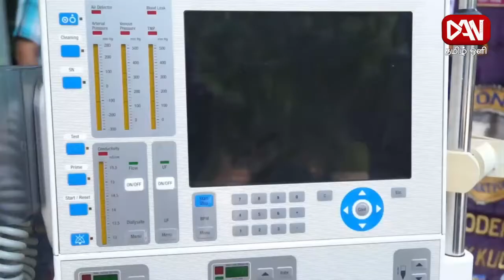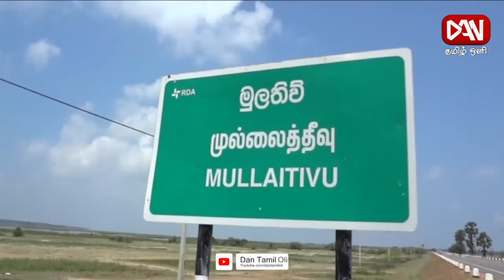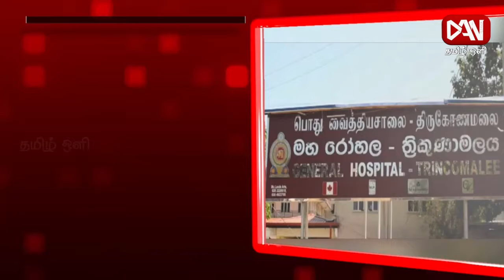டான் தமிழ் ஒளி காலை 08.30 மணி பிரதான செய்திகள் | 12.09.2021